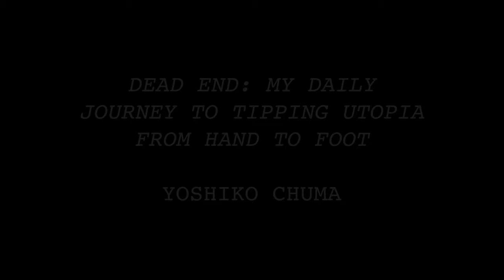Yoshiko Chuma | Dead End: My Daily Journey to Utopia from Hand to Foot | AFA Artist Diaries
Dead End: My Daily Journey to Utopia from Hand to Foot, an original video project by Yoshiko Chuma

AFA Artist Diaries is a biweekly series focusing on the work of individual AFA Artists to give an inside look into different aspects of their creativity.

YOSHIKO CHUMA is the artistic director of the School of Hardknocks. She has created more than 60 full-length performance works for theatres and site-specific venues with her company and as commissioned works throughout the world. The School of Hard Knocks, which takes its name from the American idiom meaning to learn things the hard way, was the title of the company’s first production, for which Chuma collaborated with Alvin at the 1980 Venice Biennale. Chuma has also collaborated with Christian Marclay throughout 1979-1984. Chuma was commissioned by Tan Dun to direct and choreograph his first opera “Nine Songs” in 1989. Chuma has since collaborated with musicians/composers such as Lenny Pickett, Nona Hendrix, Mark Bennett and Marc Ribot, Chuma has collaborated with William Parker since the first Vision Festival 18 years ago, where Chuma was a special guest choreographer. Chuma is attracted to the ordinary existence of humanity, how it transcends culture and is impervious to the threat of annihilation. She seeks intellectual and sensory interaction through integration. Her work has been called "choreographed chaos"-she intentionally avoids presenting an ordered universe in her work as she doesn’t see an ordered universe in life. Chuma is interested in the personal issues of everyday life and how they affect survival.

Camera footage: Yoshiko Chuma
Video editing: Miriam Parker, Ginger Dolden
Composition: Ginger Dolden, Pete Lanctot